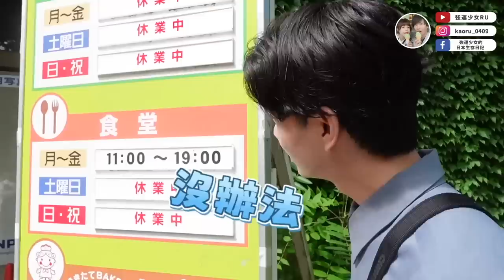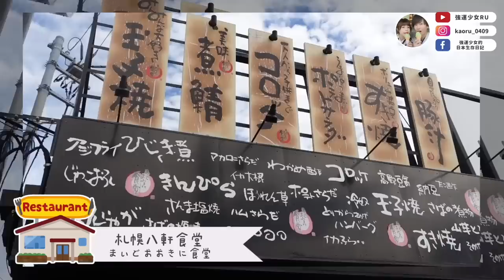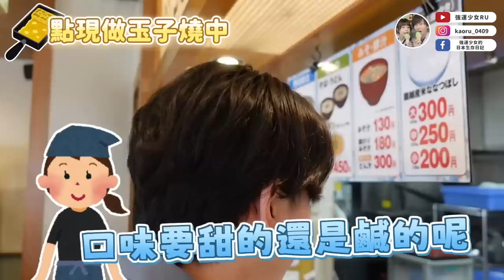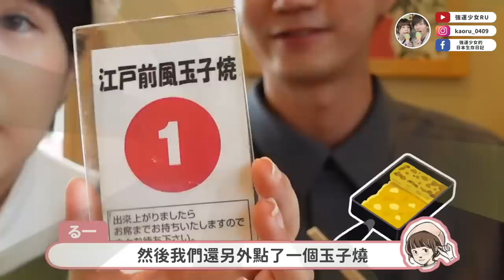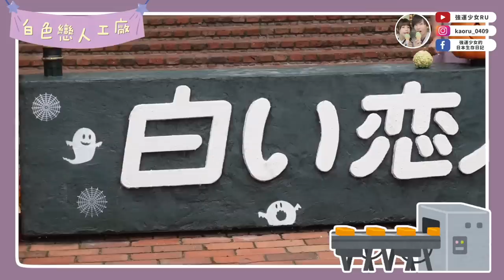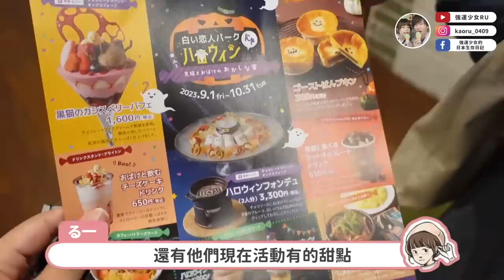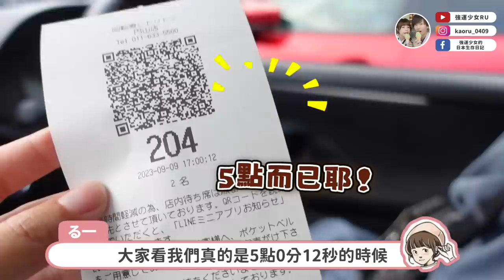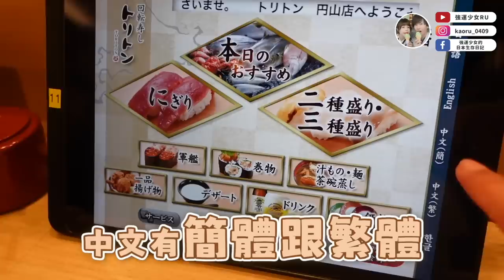北海道札幌私房景點1日遊🤫✨北海道最好吃的壽司店🍣無意間發現的好吃自助餐 🍚我最愛北海道札幌了！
全日本我最喜歡的地方就是北海道札幌！
第一次和文當完全是為了遊玩一起來，馬上帶他去我當時最愛的壽司店✨
大家不要再只去根室花丸了，這家去起來！！！！

00:00 START
01:44 北海道霜星寮
我以前住過的宿舍，真的滿滿回憶。
02:36 北海道大學
我當初留學了半年的學校😭開放觀光客進來散步喔！
05:15 まいどおおきに食堂　札幌八軒食堂
回家查才發現他們居然是連鎖店哈哈！
而且這家要關門了😭我附上官方其他分店網址，大家可以看看哪裡比較近
08:41 白色戀人工廠
10:20 回転寿し トリトン
一生推！！！！！！！拜託大家來！！！！！